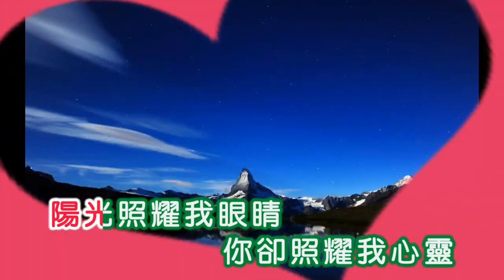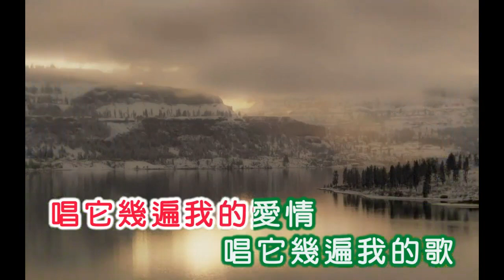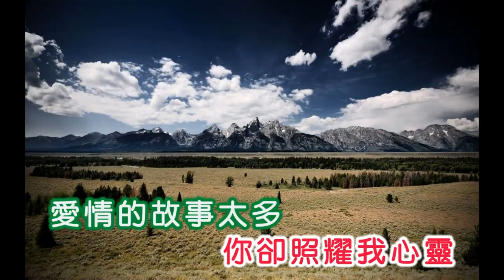我的歌 _江玲 (消人聲 KARAOKE)